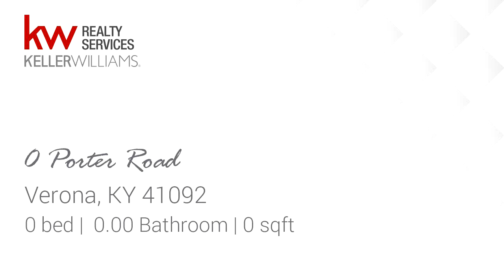Lots And Land for sale - 0 Porter Road, Verona, KY 41092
**The Possibilities Are Endless**5+Acres Of Land, Conveniently Located Minutes From The Highway*Perfect For Recreational Activities & Private Outdoor Adventures*Bring A Builder & Get Started On Your Dream House*

Bedrooms: 0
Bathrooms: 0.00
Square Feet: 0
Price: $118,500

05/27/2019 01:59:03 pm

Last modified: